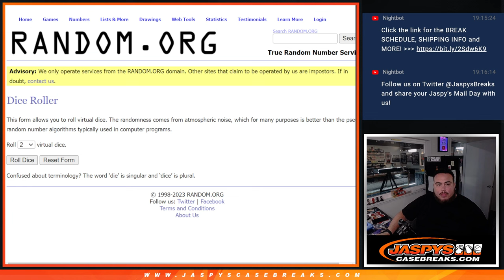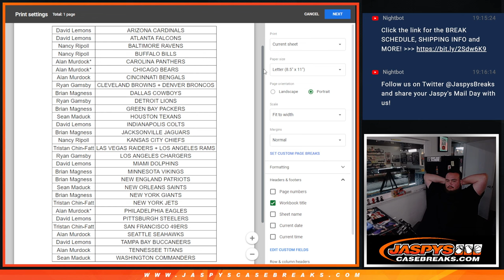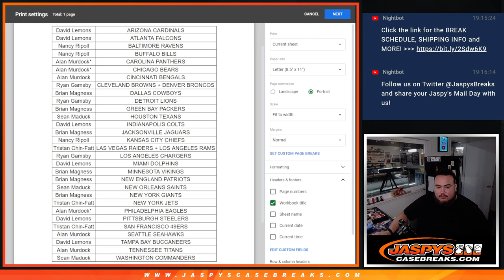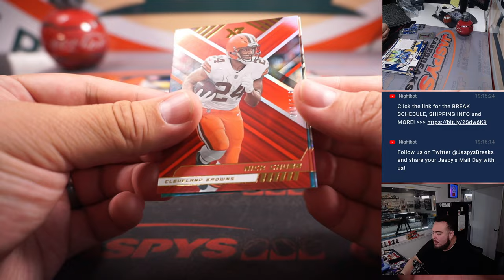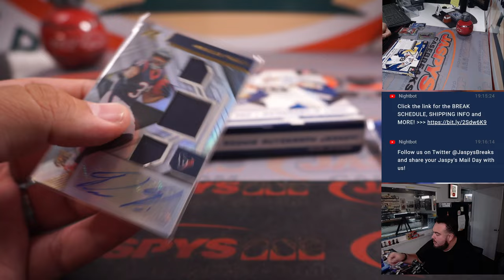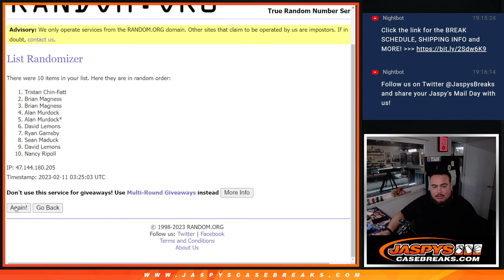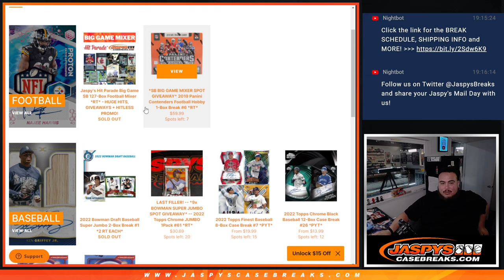F. 2/10/23 - *SB BIG GAME MIXER SPOT GIVEAWAY* 2022 Panini XR Football 1-Box #6 *3 RT*